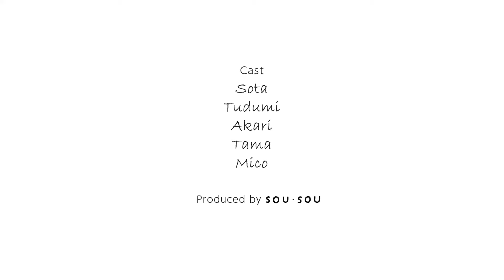『 SOU・SOUのランドセル 』予約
2022年 新1年生用のランドセル予約がスタート！
予約特典として、ランドセルへの名入れサービス付きです。

■予約期間：2021年3月25日（木）～7/25（日）
■お届け：2022年3月上旬